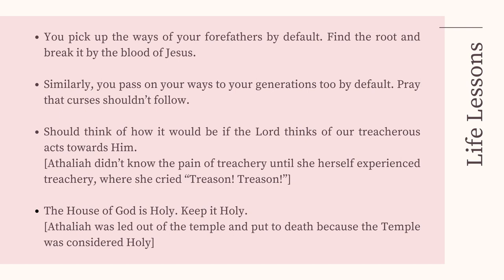KINGS IN THE BIBLE: Queen Athaliah